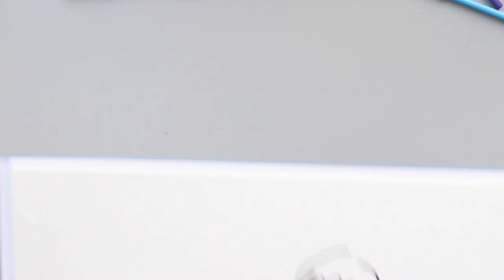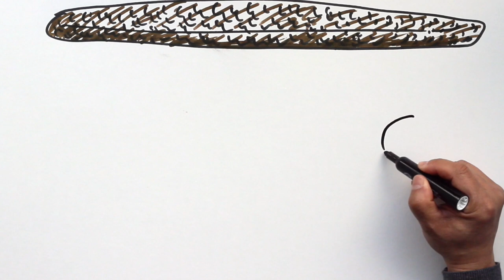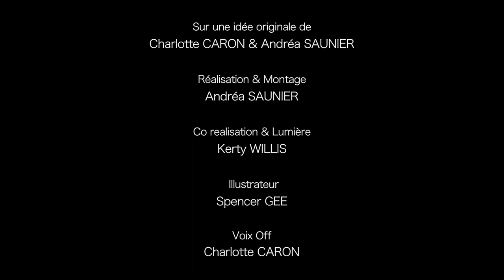COMMENT ECRIRE SA COVER LETTER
Découvrez la BURGER-letter qui est une façon simple d'écrire votre lettre de présentation (ou lettre de motivation) quand vous appliquez pour un poste chez un employeur en C-B.

Gilles Hamel & toute l’équipe d'Éducacentre